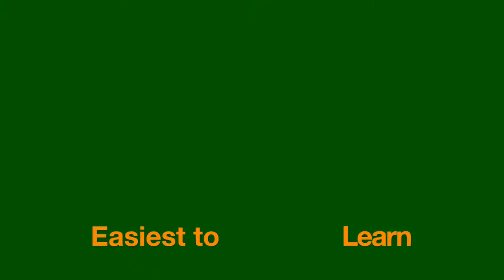Perhaps the most authentic, easy to use, and toughest elk call on the planet!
Elk calling numbers continue growing as archery hunting becomes more and more popular.  Elk calls and elk calling sounds are as diverse as the hunters who use them. The Pretty Maiden cow elk call, is perhaps the most authentic sounding cow elk call, the easiest to learn, and certainly the toughest elk call on planet earth.  This video will walk you through the sounds of a cow elk and why the Pretty Maiden cow elk call should be numbered among the greats!

Every elk is a trophy class harvest to us.  Bull elk, cow elk, it doesn't matter.  Whatever the Pretty Maiden cow elk call helps you to put in the freezer is why we work so hard to bring it to you.

Each one is handmade.  From our mailbox to yours!  Thanks for letting us become part of your hunt and your memories.

Mark Willis
Owner